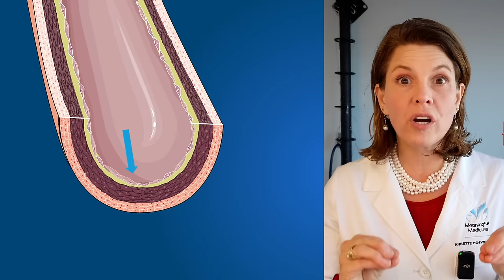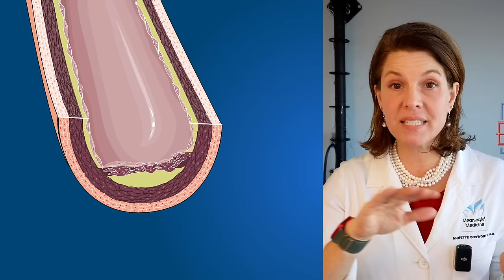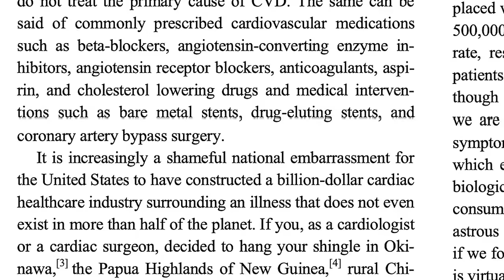Vegan vs KETO | Reversing Heart Disease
Veganism and therapeutic ketosis are completely opposite, but both promise to improve cardiovascular health. Why is there so much controversy on the best diet for heart health?

Dr. Boz Ketones-In-A-Can:
Dr. Boz At Home A1C Test Kit